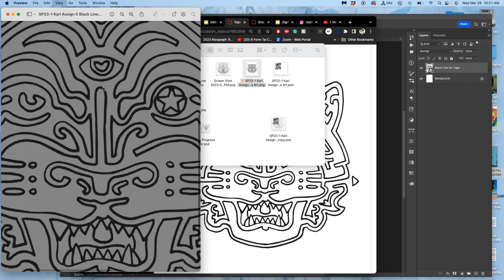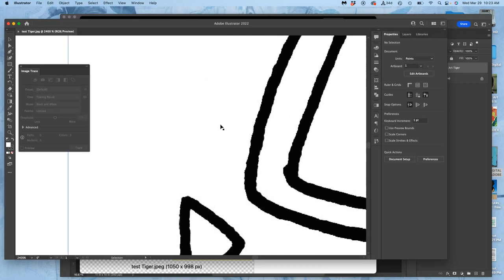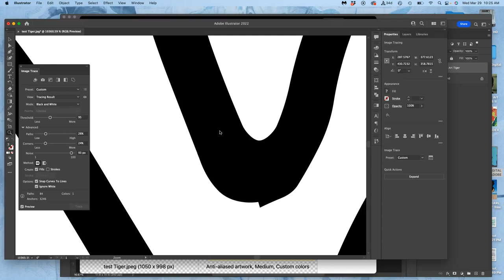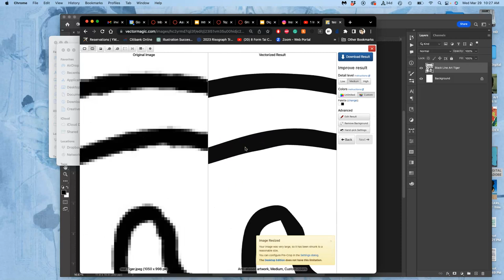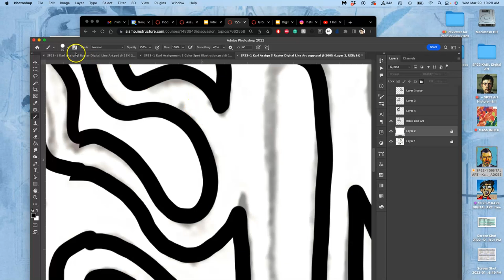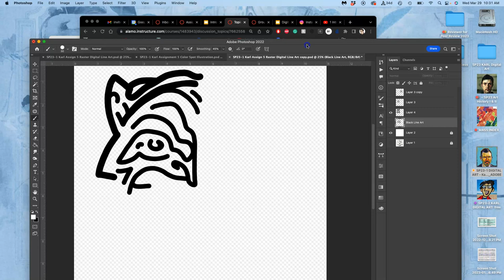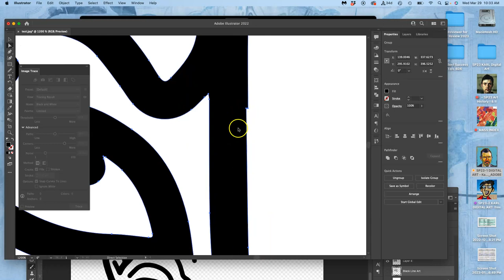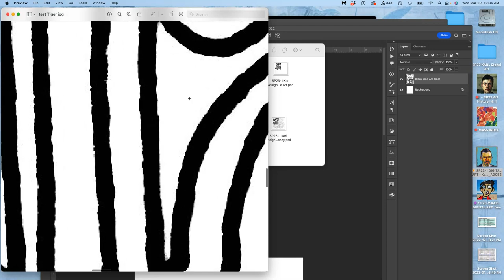5 Quick Review of Techniques to Get Clean Vector Line Art for Your Spot Illustration ADOBE